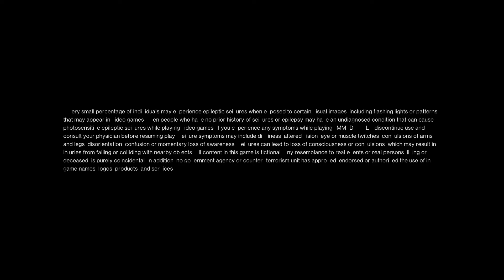MILENIO 3 IN GAME - HISTORIAS DE TERROR (PODCAST 115)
¡Hola a todos! ¿Quieres unirte a una comunidad exclusiva llena de contenido increíble y beneficios especiales? ¡Entonces conviértete en miembro del canal  ahora mismo! Obtén acceso a contenido exclusivo, emoticonos personalizados, insignias especiales y mucho más. Únete hoy y sé parte de algo único. ¡Te esperamos con los brazos abiertos!